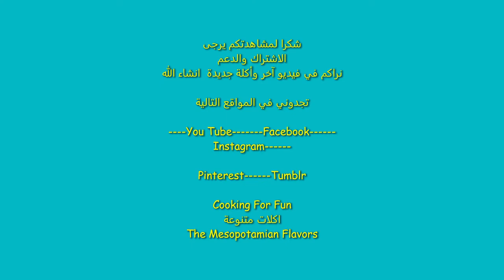مقبلات سلطة البطاطا الامريكية اللذيذة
١/٤ كوب مايونيز
١ ملعقة كبيرة خردل اصفر
٢ ملعقة كبيرة من ماء الطرشي
١ ملعقة صغيرة ملح
فلفل اسود حسب الرغبة
١ ملعقة كبيرة شبنت فريش او ملعقة صغيرة يابس اني كان عندي مجمد
١ ملعقة صغيرة بابريكا
رشة من بذور الكرفس (اختياري) أو يمكنك إضافة الكرفس الطازج المفروم حوالي ربع كوب
اخلط جميع المواد وتترك على جنب
٣ بيض مسلوق ويقطع صغير
٣ بطاطا متوسط الى كبير الحجم مسلوقة وتقطع صغير وهي ساخنة قليلا
١/٣  كوب مخلل خيار مقطع صغير
١/٤ كوب بصل أخضر مفروم

cookingforfاكلات _متنوعة

اسرع طريقة سلق البطاطا والذرة والبيض مع بعض بقدر الضغط الكهربائي

ارجو منكم
متابعتي على القنوات الأخرى